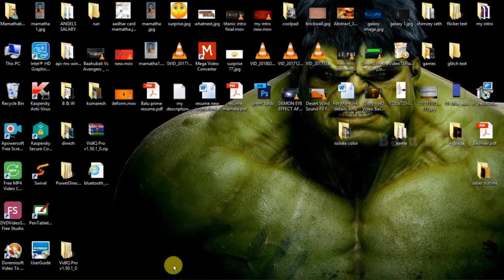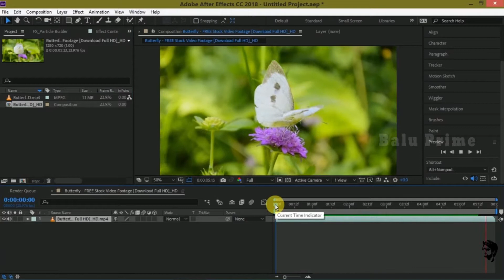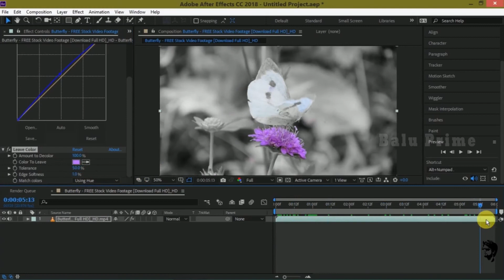ISOLATE SELECTIVE COLOR (SIN CITY EFFECT) - AFTER EFFECTS TUTORIAL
Hi friends, in this tutorial we are going to learn how we can easily isolate or select a color and turn rest into black and white color for our videos or images in adobe after effects CC and also can be done in CS6, CS5 of after effects. we don't need any third party plugin for this.